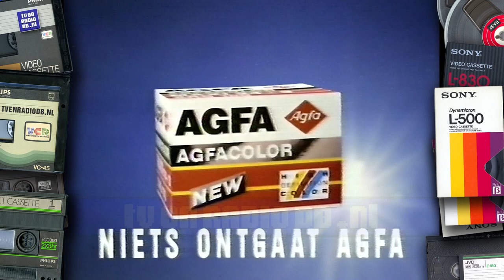TV: RTL4 - Reclameblok (19910516, 2345) | Oude Nederlandse Reclame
Compleet Nederlands reclameblok. Uitgezonden op 16 mei 1991 door RTL4 om 23:45uur.
Inhoud:
- Straks Nieuws
- RTL4 Reclameblok ident
- Supralux
- Amev - Pensioen ABC
- Nashua
- Seiko
- Samsonite
- Ski Europe promo
- Stena Line
- Olifant jonge jenever
- Smiths Grainos & Petatos
- Agfa
- Bounty
- RTL4 Reclameblok ident
Met dank aan Ted uit Eindhoven voor het beschikbaar stellen van deze videoband.